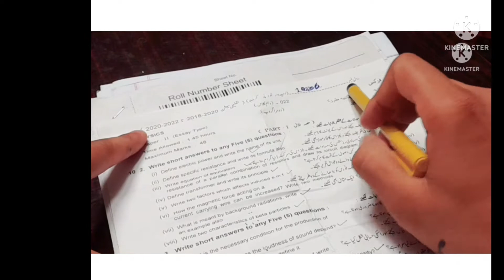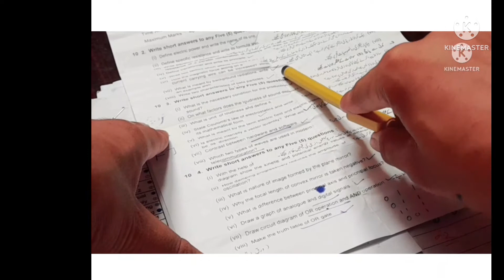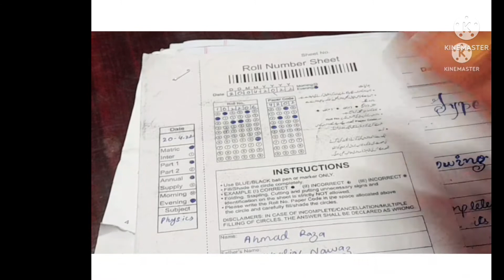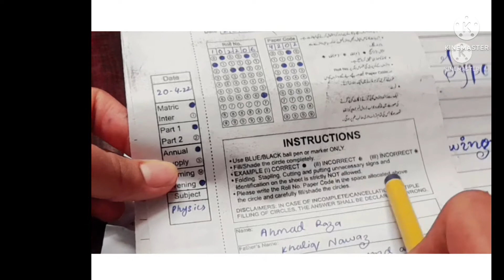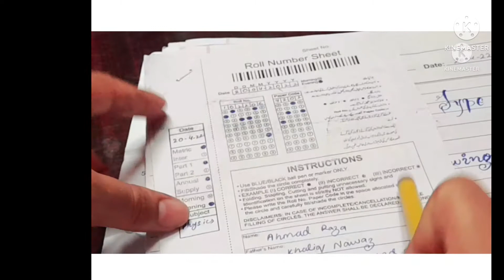CLASS 10 ELECTIVE SUBJECTS BOARD PATTERN | PAPER PRESENTATION | Urdu/Hindi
How to improve your writing
Elective subjects
Board paper
Board paper pattern
        FULL PAPER PRESENTATION